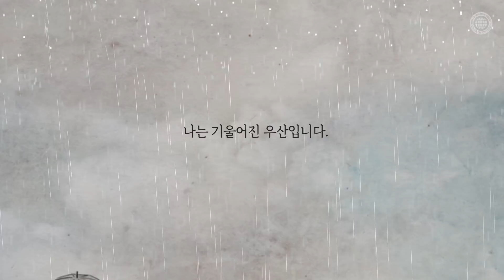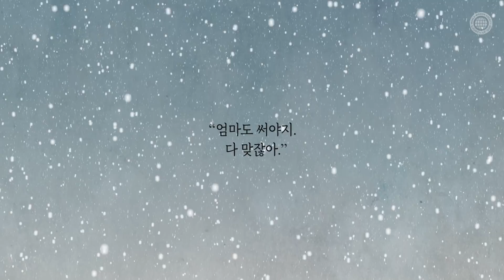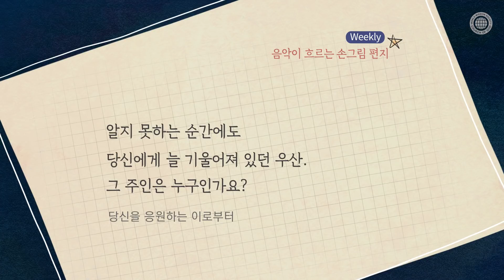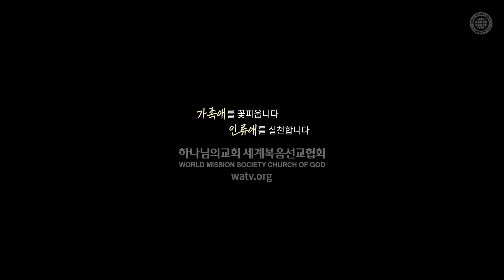[2nd 힐링 편지] 입시 마친 자녀, 전역한 가족과 함께 보면 좋은 영상 | 하나님의교회 세계복음선교협회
하나님의 교회가 띄우는 두 번째 힐링 편지, ‘기울어진 우산’.
당신에게 늘 기울어져 있던 우산, 그 주인은 누구일까?

✉2nd 힐링 편지, ‘기울어진 우산’

입시 마친 날,
전역한 순간에도
언제나 나를 지켜주는 우산

이상하게도 그 우산은 수평이었던 적이 없다.
내가 우산을 들지 못할 만큼 작았을 때도,
우산보다 덩치가 두 배나 더 커져도 한결같이 내게 기울어져 있었다.

🌟‘사막에 뜨는 별’은?
때로는 사막 같은 삶의 여정을 걷는 이들에게 따스한 위로와 희망을 전하고자 하나님의 교회가 준비한 힐링 영상 채널.
2011년 멜기세덱 출판사가 발행한 책자 "사막에 뜨는 별이 더 아름답다"의 콘셉트를 연장해 기획했다.
일상 속 사연을 소재로 한 편지 형식의 이야기와 음악 영상이 매주 업로드된다.